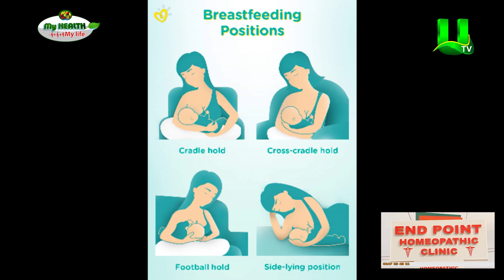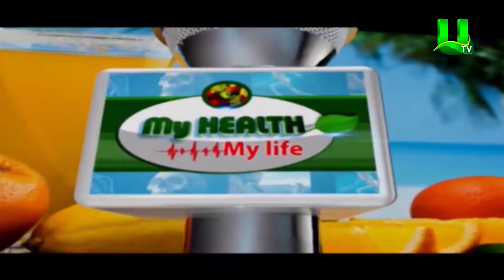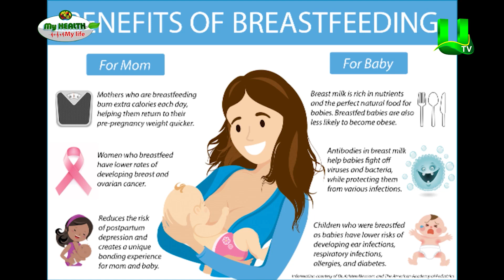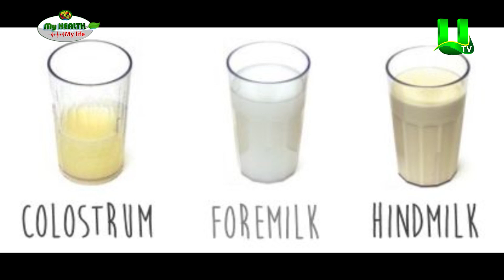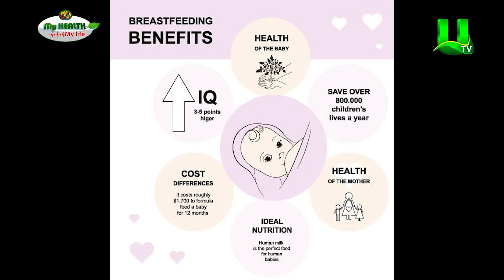My Health My Life: World Breastfeeding Week